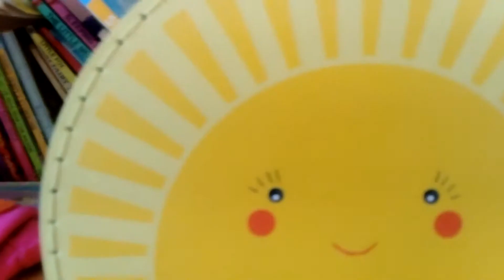I hate this bee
Showing my teddies